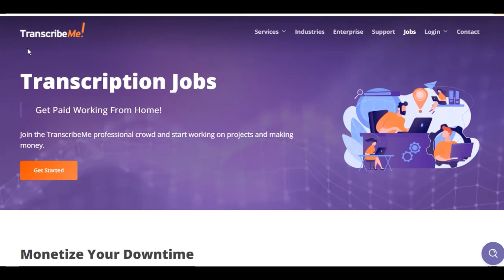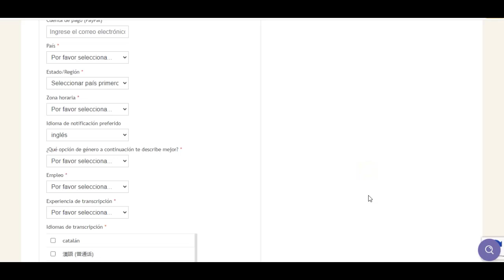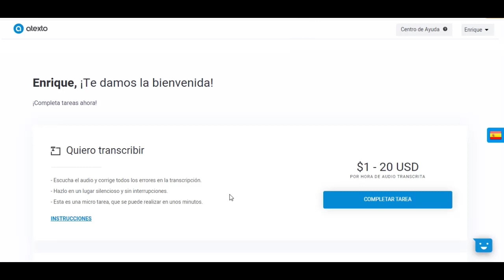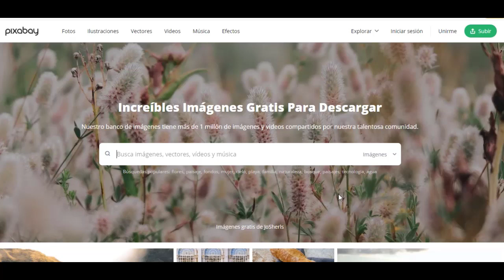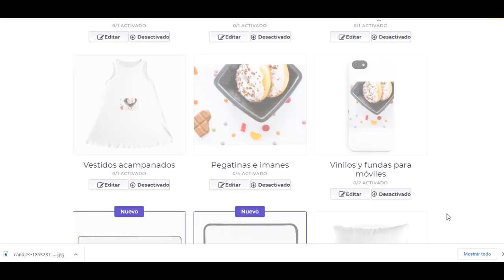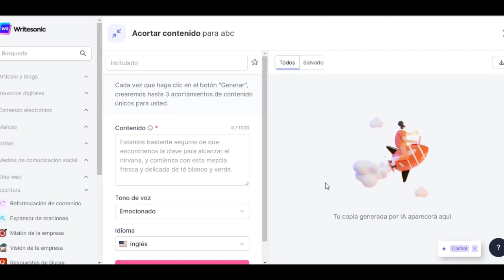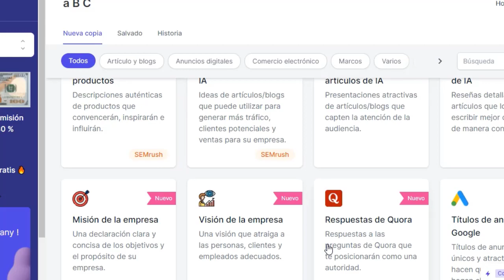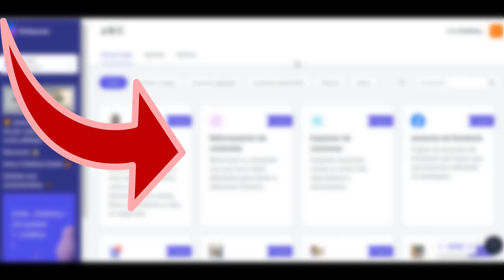3 Aplicaciones para Ganar Dinero en Paypal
Estas son las 3 Mejores aplicaciones para ganar Dinero en Paypal Fácil y Rápido 2022, pero debes saber que no son las típicas app para ganar dinero viendo videos, haciendo encuestas o haciendo tareas.

Estas son apps para ganar dinero en paypal de una forma más rentable y real, incluso para poder vivir de esto.

¡Si comienzas a investigar! Te darás cuenta que hay muchas maneras de ganar dinero por internet, pero en el canal de k1que money lo que hago es resumir la mejor información para que elijas que es lo que mejor se adapta a ti y puedas aprovechar el método de monetización online.

Lo mejor de estas 3 aplicaciones para ganar dinero en Paypal es que las 3 son app para ganar dinero sin inversión, pero si requiere de nuestro esfuerzo y tiempo ya que el dinero de la noche a la mañana no existe.

Todo lo que enseño en este vídeo se cobra por Paypal o tu cuenta Bancaria.

                                     👇 👇 ¿ QUE VER AHORA ? 👇 👇

🟨👉ESTO es FÁCIL y me GENERA $646 en INTERNET (sin invertir)